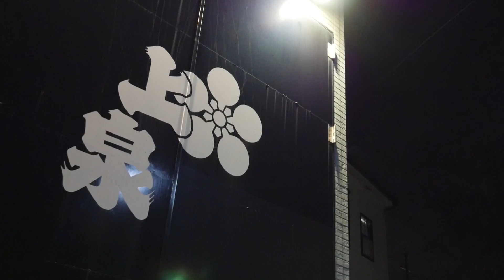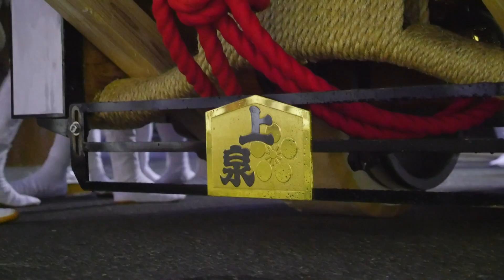[K-H BEAN FACTORY 2016]泉州だんじり 和泉市 黒鳥地区 上泉【GH4+蜂の巣マイク】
Blu-ray＆DVD発売中ご連絡下さい(｀･ω･´)ゞ

兵庫県の播州の祭りしか見たことなかったマメオが
人生初の地車見学そして、撮影を敢行した記念すべき映像

カーブでのかっこいいイメージが先行していた地車撮影は
その間の事が全くわかっておらず、
（カーブカッコイイなぁって直後に走り去るので追いかける）
終始走り続けた結果半日で全体力を
使い切ってしまったという情けなさ。心が折れた（苦笑）

手ぶれ補正がビデオカメラ並ではない一眼ミラーレスを
片手に走りまくったので、映像はブレが多くなっています。

この撮影の後、高岳神社秋祭りの前夜祭を撮影した為
人生で一番死にかけた日でもありました（笑）

地車は絶対一人で撮影しちゃダメですね(-_-;)

CAMERA:Panasonic DMC-GH4 (FHD 60P 50Mbps)
LENS:LUMIX G X VARIO 12-35mm/F2.8 ASPH./POWER O.I.S. H-HS12035
Mic:RODE Stereo Video Mic X : 蜂の巣マイク